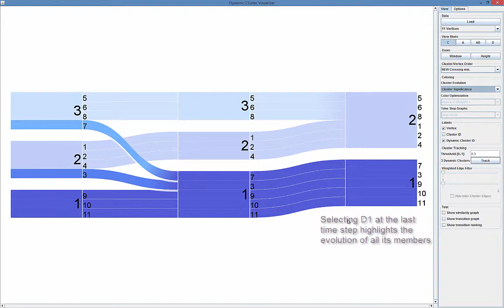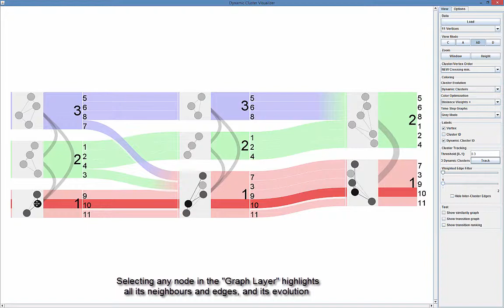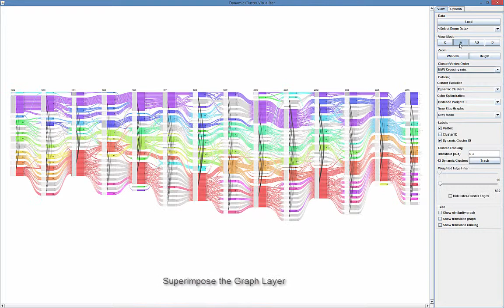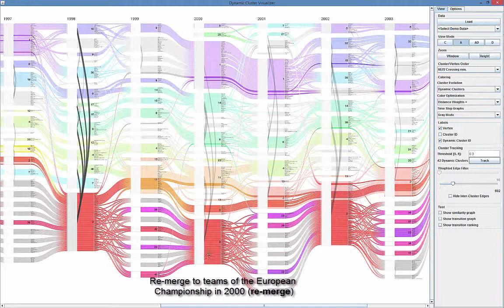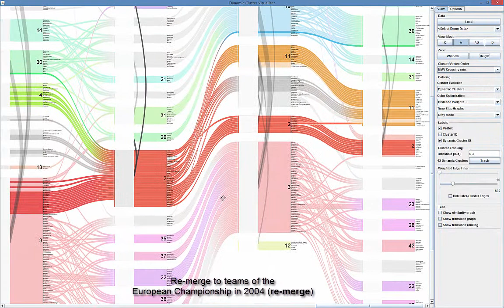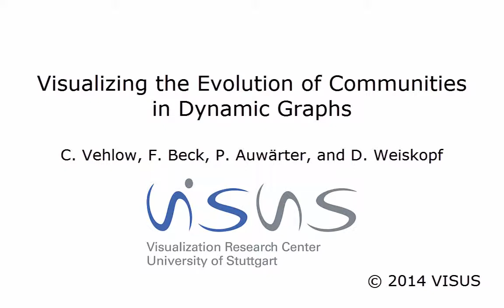Visualizing the Evolution of Communities in Dynamic Graphs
The community structure of graphs is an important feature that gives insight into the high-level organization of objects within the graph. In real-world systems, the graph topology is oftentimes not static but changes over time and hence, also the community structure changes. Our visualization approach allows users to investigate the community structure together with the underlying dynamic graph.